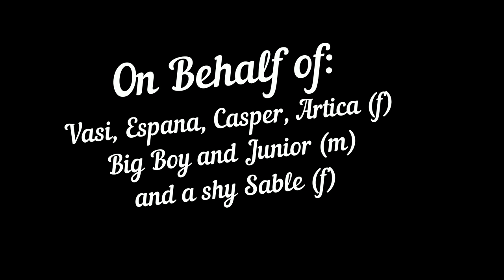Rhodesian Ridgeback Puppies!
Artica (female)

Send me an email Viking services at Hotmail for details but basically, the pups are 500 without and 600 with papers from American Canine Association  Pick them up in Northwest Arkansas or Kansas City area anytime in next two weeks.